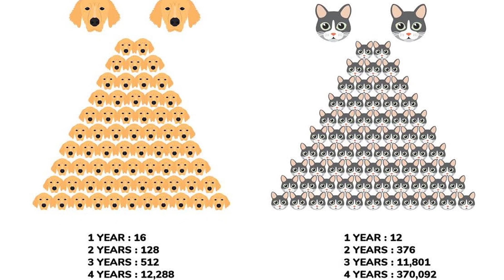Ask Anna: Sterilisation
Insights offered by Anna based on her interspecies communication experience. We invite any topics that are of general interest to a wider audience.